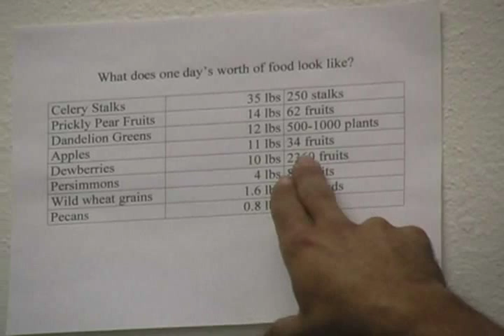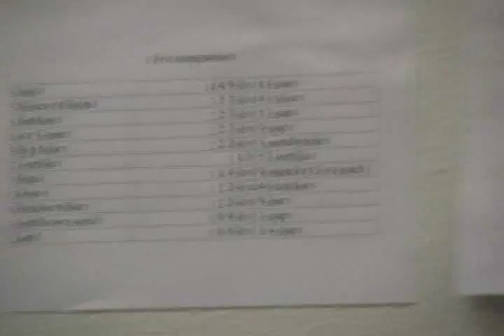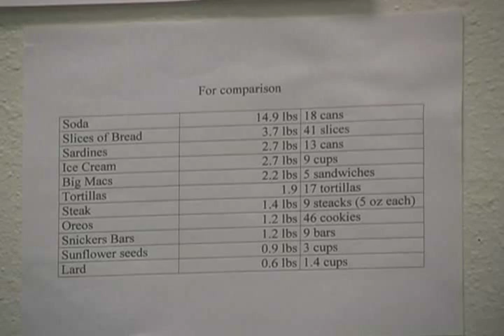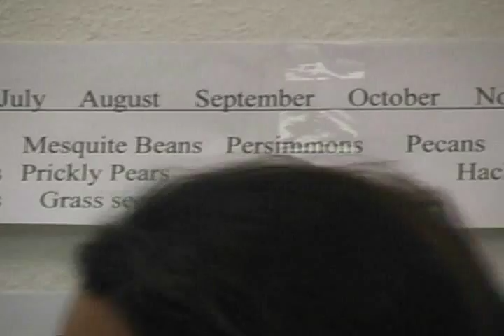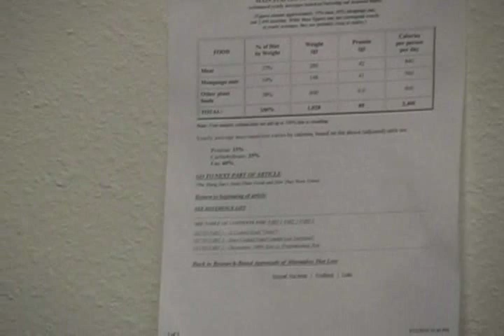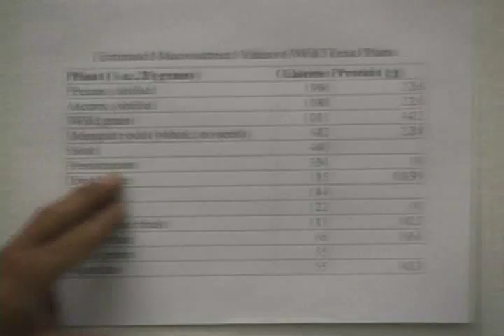Identifying Wild Edibles & Surviving Off the Land (1 of 15)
25 yr old Outdoor Specialist & scientist Nathan Martinez shows you how to survive off the land by foraging edible plants while avoiding the toxic ones.  Very informative seminar (both classroom & outdoor).  Special thank you to Daniel, our roving reporter, for filming this presentation.

** Please rate & leave feedback ** Thank you! ***